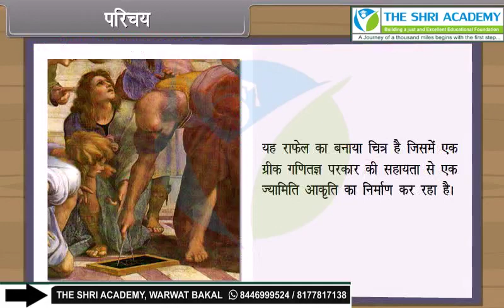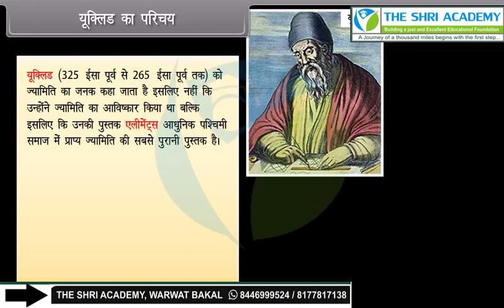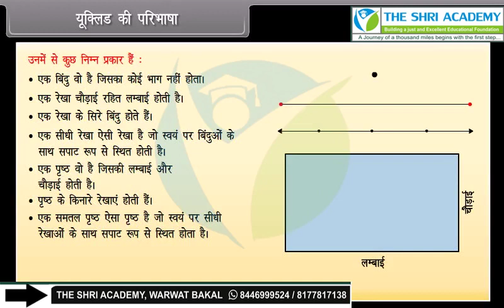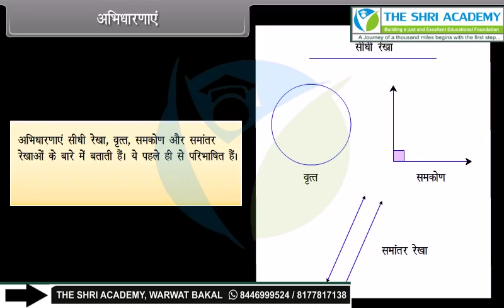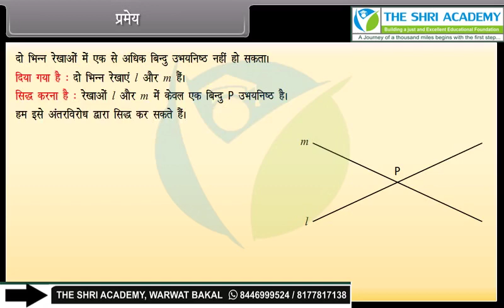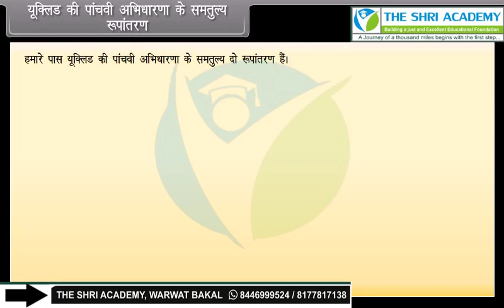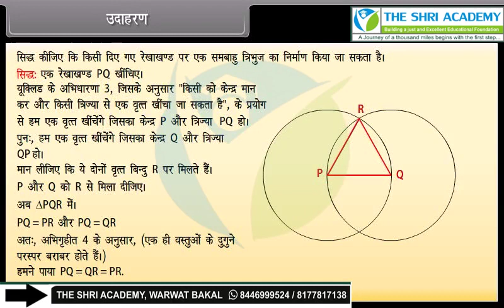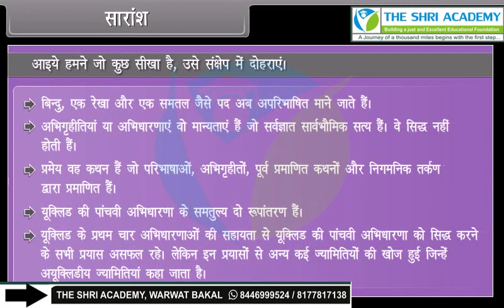Euclid s Geometry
class 9th hm math euclid s geometry